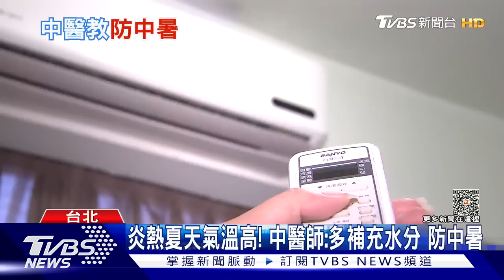英美6月高溫創紀錄｜TVBS新聞20230704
美國正值國慶假期，但不同區域卻面臨不同的極端氣候現象，美國西南部地區，野火和熱浪肆虐，中部和東部地區，則遭遇雨彈來襲；當極端高溫來襲，中暑已經成為嚴重的健康風險。中醫師指出，夏至時節一定要隨時隨地補充水分，飲食清淡，更要避免過度勞累，若從事戶外活動，必須做好防曬，最好選擇清晨或傍晚較涼爽時來進行。